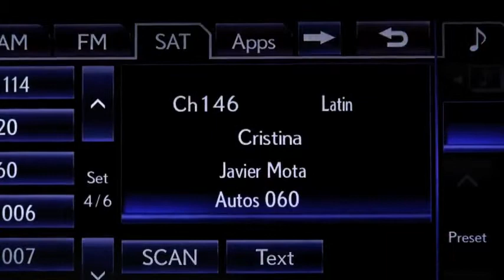Autos 0 60 Test Drives 2014 Chevy Impala and 2013 Hyundai Santa Fe